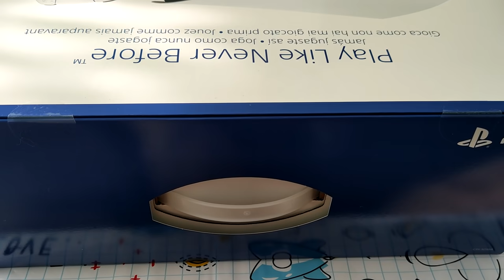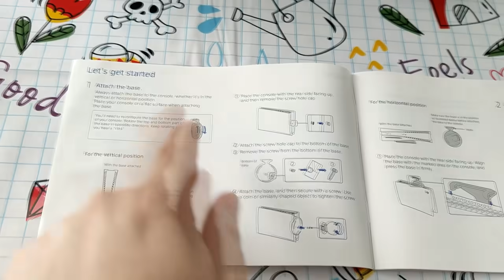Unboxing (No tan) cortos - PlayStation 5